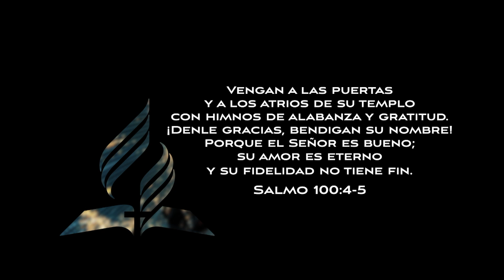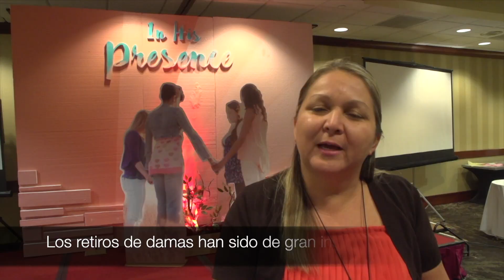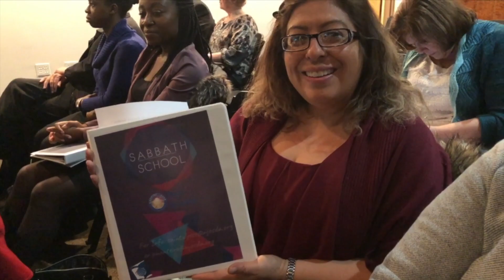Dr Jorge Agüero, Reporte del Presidente a la Comisión Ejecutiva, 2 de Diciembre, 2018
Esto es lo que ha sucedido en la Asociación de Nueva Jersey durante el año 2018